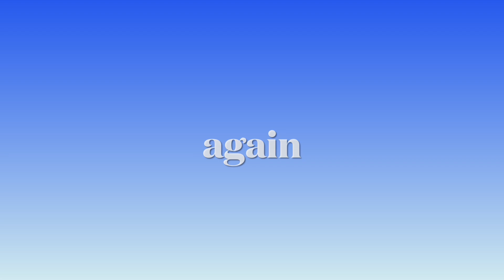More Flo & The Kayak